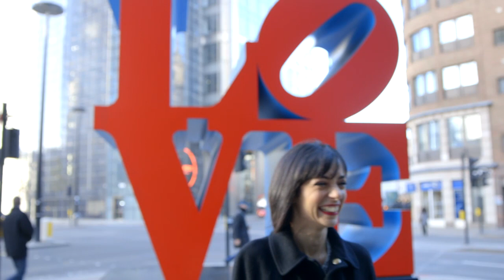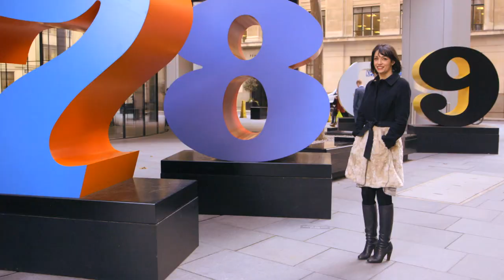The London Story - Sculpture in the City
London is a city brought to life by its people and the unique and fascinating stories they have to tell. Watch and share their stories now!

Do you know your Gherkin from your Cheesegrater? Find out what they are and where to find them. Watch and share Stella's journey through Sculpture in the City; the contemporary sculpture park that has been created around the newest towers in the oldest part of London. From pop art proclamations to cast iron pedestrians; there is art on every corner waiting to be discovered.

Visit London is your ultimate guide to London. From the best activities in the city to top restaurants, bars, and hotels, explore what's on in London today. 🇬🇧